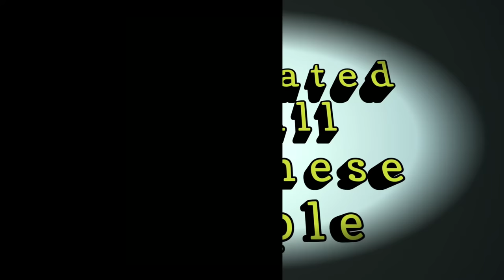Indraprastha Raijyo || An Assamese DIHANAAM || Shrimad Bhagawat or kothare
Rare DIHANAAM In youtube.
Song - Indraprastha Raijyo
Singer - Pradyut Bora
               Putoni, Nagaon(Assam)
Edition- Jatin Saikia

A full Story of Indraprastha State In Ancient India.
Wearing Headphone And Listen the song Deeply.

Jatin Saikia vloging